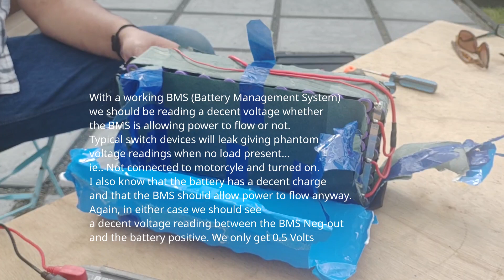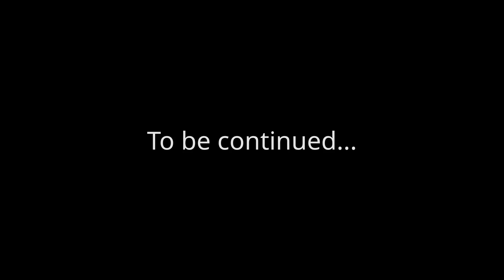Episode #01. Repairing battery pack for a fat wheel electric scooter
In this episode, we open the battery pack and do some basic checks and find out what has gone wrong with the pack.

I purchased this scooter at a time when there was almost nothing in the country available. After much research this had the longest range at the time.

Scooter:
I have removed all branding stickers from the Bike.
Storm Rides do not seem to be selling this anymore

BMS:
Li-ion 20S 72V

00:00 Intro
05:00 First look at the scooter
06:10 How the battery back died
07:52 Opening the pack and performing checks